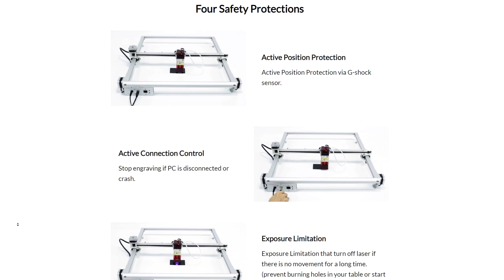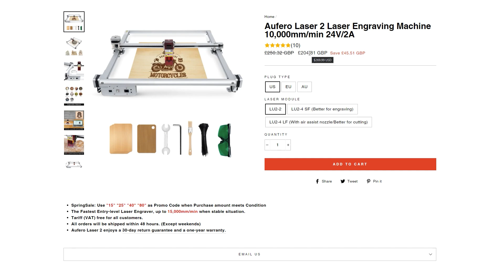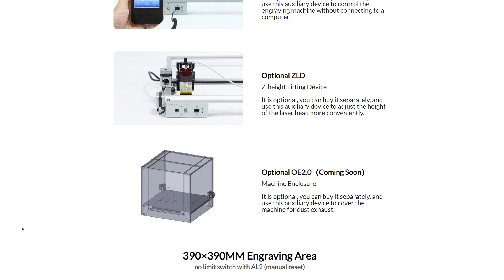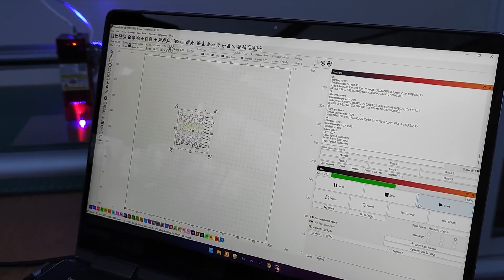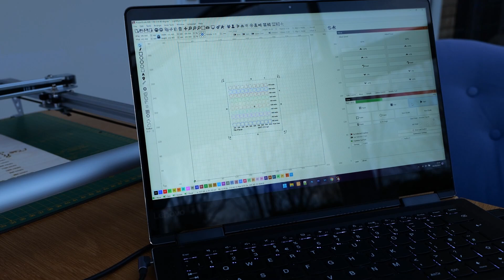Laser engraving on a budget: Ortur Aufero 2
Ortur Aufero 2 lowers the entry barier for all makers. Engrave gifts, tools and make beautiful items with lasers!

Get an additional discount! (valid until 11 March)
-Code 1: M8 (with $20 off for Laser Master 2 Pro, Aufero Laser 1, Aufero Laser 2)
--Code 2: M8A (with $10 off for YRR 2.0, motherboard, Z-height lifting device, laser module)

Table of Contents:
0:00 - Intro
01:35 - Ortur Aufero 2 what's missing?
05:00 - Extra add-ons and assembly
06:12 -  materials to engrave
08:15 - Fixing Lightburn issues with Aufero 2

Created thanks to the support of the Patrons:
oolara, Alan C A, Arya, Dane M, Daniel, G, David G, David M, DoomedSardines, Herik A, Jack C, Kim B, Leroxy, Natasha W, Nis L, Noodle, Sandra I, Tony L

Gear Used to Make This Video:
Secondary Camera
Secondary Mic

B-Roll kit:
Slider, Pan & Tilt
DSLR Gimbal

Action, Vlog Kit:
360 Camera
Action Camera
Mobile Gimbal
Sound Recorder

Streaming Kit:
HDMI capture card

Transparency Legend:
💳 – I paid for the item with my own money
🆓 – I was interested in the item, received free of charge
💵 – content commissioned, I retain 100% creative and critical control